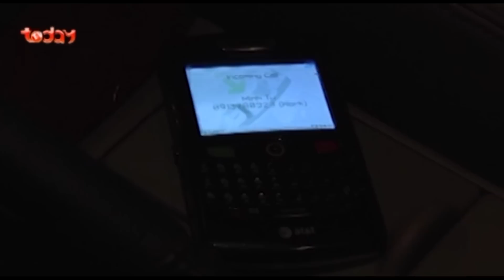MƯA ĐẦU MÙA - TẬP 24 | PHIM BỘ TÌNH CẢM VIỆT NAM HAY NHẤT | Tú Vi, Quý Bình, Cát Phượng, Thiên Vương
Mưa Đầu Mùa khai thác đề tài quen thuộc về chủ đề tình yêu, tình bạn và câu chuyện khởi nghiệp của giới trẻ trước cuộc sống đầy cạm bẫy. Đây cũng là lần đầu tiên hai diễn viên trẻ Quý Bình và Tú Vi đóng cặp cùng nhau, tạo nên sự kết hợp tươi mới cho màn ảnh Việt.
Gia Linh (Tú Vi đóng) một cô gái ngây thơ từ quê lên Sài Gòn lập nghiệp nhưng vướng vào bẫy tình của bầu show và trở thành mẹ đơn thân. Trong lúc khó khăn nhất Thế Quân (Quý Bình thủ vai) xuất hiện, bỏ qua những lời thị phi xung quanh và đưa Gia Linh về sống cùng mình.
Phim bộ tình cảm Việt Nam Mưa Đầu Mùa với sự tham gia của các diễn viên: Quý Bình, Tú Vi, ca sĩ Thiên Vương, Thùy Dương, Quang Hòa, Cát Phượng, Hữu Luân, NSƯT Lê Thiện, Quang Huân, Oanh Kiều ...

Những nội dung hay trên kênh:
✨ Vô Tình Nhặt Được Tổng Tài - Tổng Tài Ngôn Tình Trung Quốc